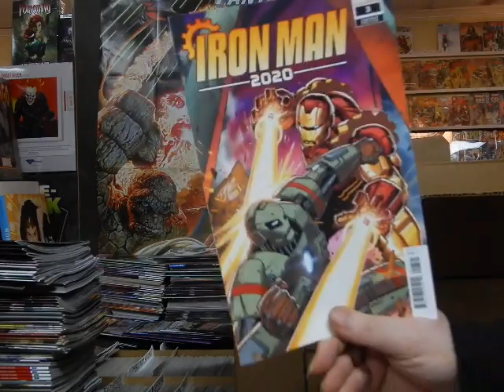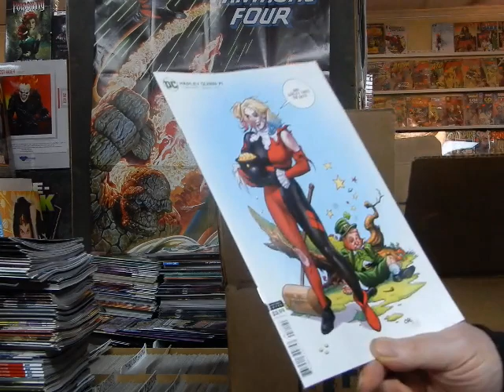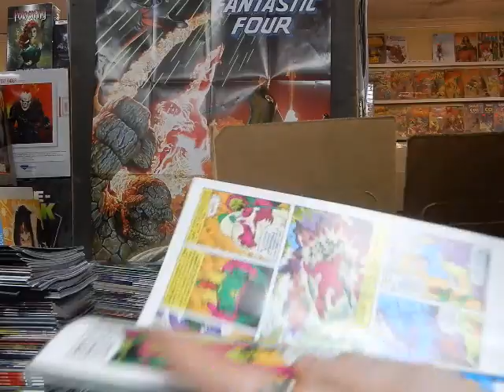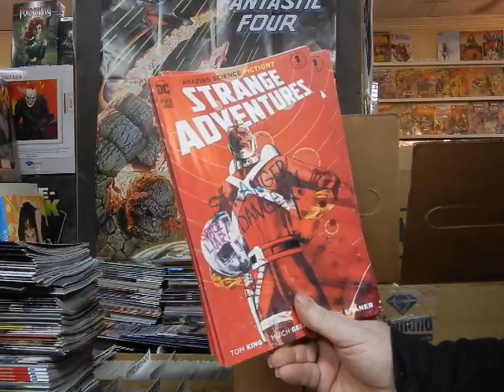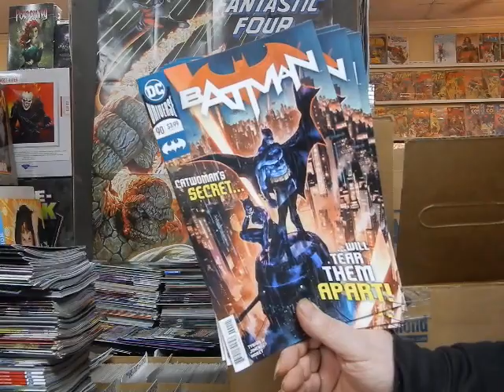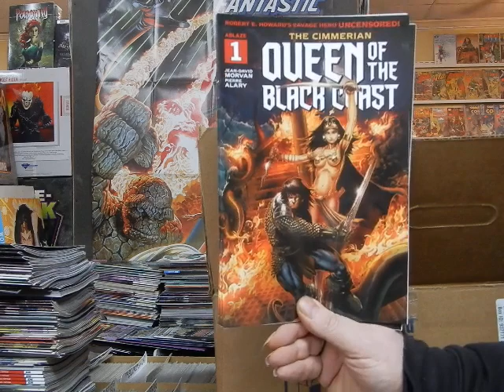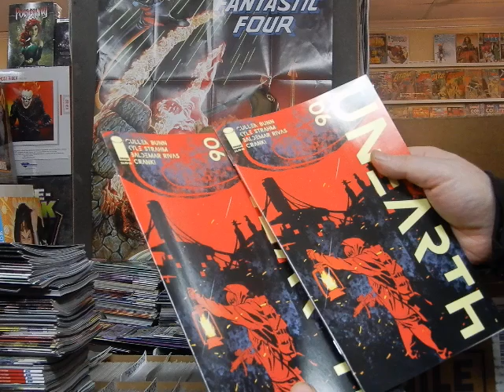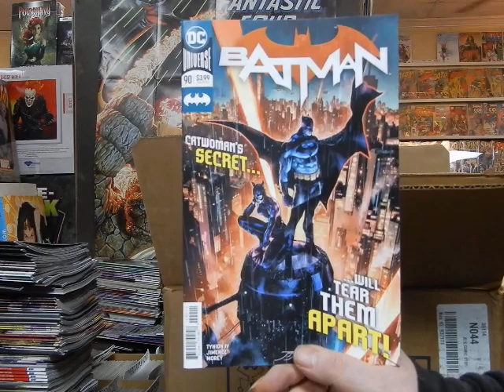New Comics 3/3 Flash 750 Batman Superman Villains Strange Academy 3/3/20 @ JC'S Comics N More